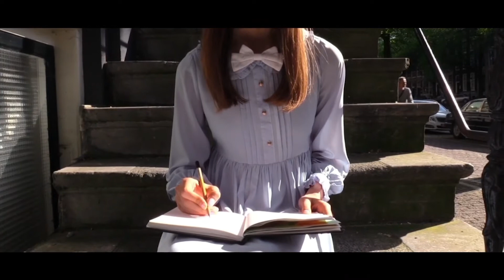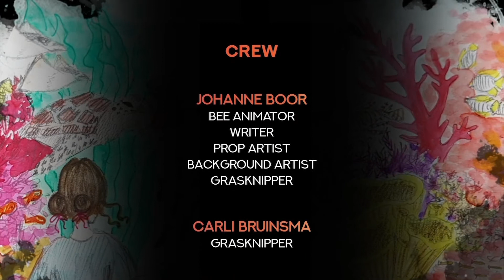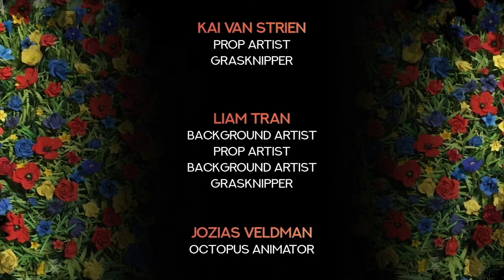17 Unfolding 6 43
Desdoblarse / Unfolding.  6´43´´ Animación. Het 4e Gymasium de Amsterdam. Países Bajos.
A look into the world of the reclusive girl named Page.

After two years of production, Film Extra is proud to present this film. Film Extra is a film club at Het 4e Gymnasium, consisting of members of the Atelier. The Atelier is a group of diverse students, each with their own talents. Their associated clubhouse can be found in a room on the ground floor of Het 4e Gymnasium.ge.